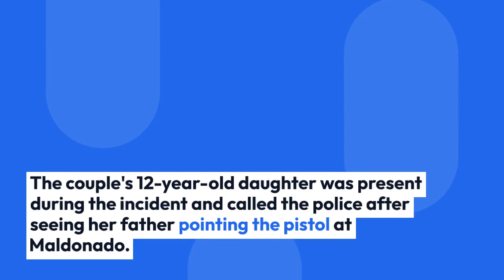JP man convicted of killing ex-girlfriend while child present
A Jefferson Parish jury has found 38-year-old Kenny Rojas guilty of killing his ex-girlfriend during a heated argument.